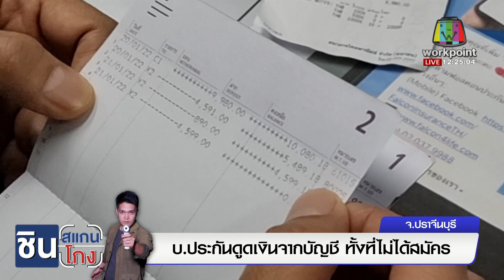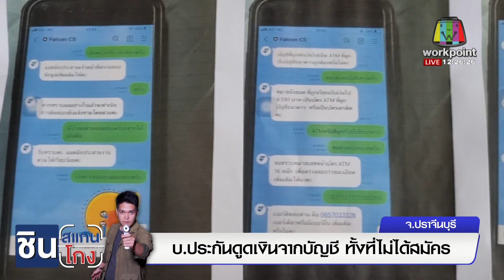บ.ประกันดูดเงินจากบัญชี ทั้งที่ไม่ได้สมัคร l สดจากที่จริง เที่ยง l 26 ม.ค. 2565